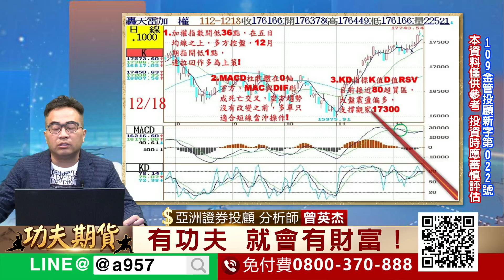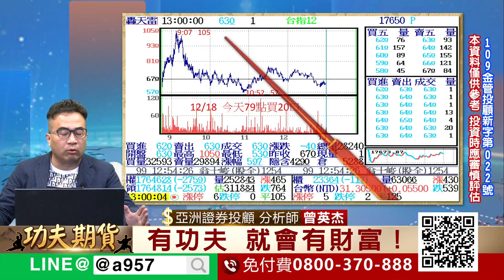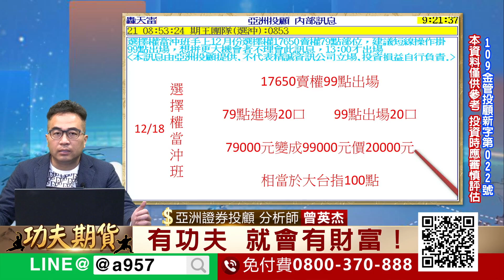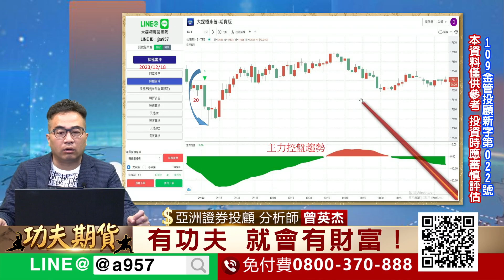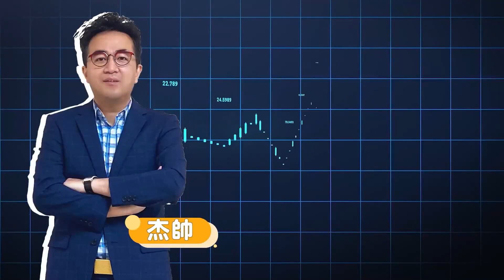2023/12/18功夫期貨 曾英杰 大探極期貨系統結合技術分析 KD指標K值D值RSV目前介於20~80之間 大盤震盪整理 支撐觀察17300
2023/12/18 功夫期貨 曾英杰

1. KD指標K值D值RSV目前介於20~80之間

2.大盤震盪整理 支撐觀察17300

3.點擊連結加好友，一起學功夫！